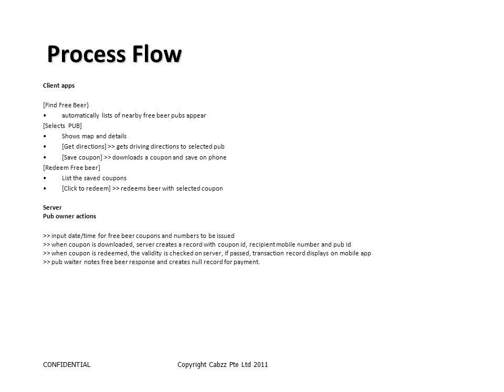F&B Coupon Creator for Retail Juice People Magnet Platform (PMP)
This technology allows people to choose F&B deals, download coupons to their smartphone, and then redeem the coupons at an outlet. Our People Magnet Platform (PMP) solution combines the Coupon Creator, an Augmented Reality GPS smartphone guidance system, into a complete platform that increases footfall and sales of F&B outlets